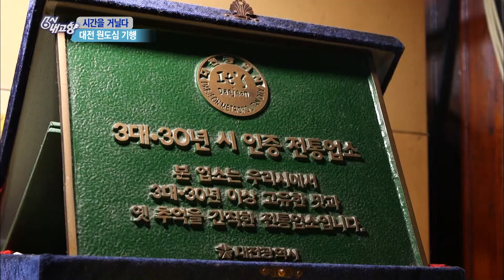이동준 과 함께 대전 원도심 뿌시기👊 [REMAKE 대/세/남] / KBS 방송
과거, 대전의 중심으로!
가장 번화하고 화려했던 원도심!
과거와 현대가 공존하는 그곳으로 떠나봅니다~
낙후된 동네였던 대전역 뒷골목.
예술이 더해지면서 새로운 모습으로 재탄생했습니다.
세월의 흐름 속에 점점 잊히던 철공소거리에도
새로운 변화의 바람이 불고 있었습니다!
다음은 문화와 쇼핑의 중심지,
으능정이 문화의 거리를 찾았는데요~
이곳의 명물이라는 스카이로드는
국내에서 처음으로 선보이는 도심형 LED 영상시설로,
초대형 스크린으로 화려한 영상쇼를 감상할 수 있고요!
주말에는 이곳에서 다양한 행사도 즐길 수 있답니다~
다음은 한국전쟁 때 피난 온 사람들이 모여 만든 마을이라는
대동마을로 향했습니다~
아기자기한 벽화가 그려져 있고
대전의 아름다운 풍광을 볼 수 있는 공원!
하늘공원까지 찾아가 봤습니다~
노잼 도시에서 꿀잼 도시 대전으로!!
대전 많이 사랑해주세요🥰